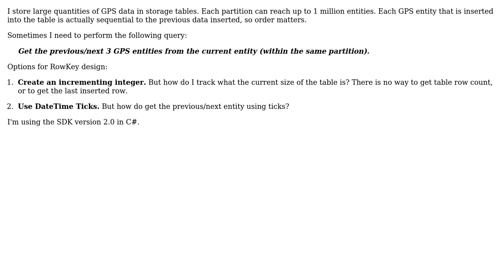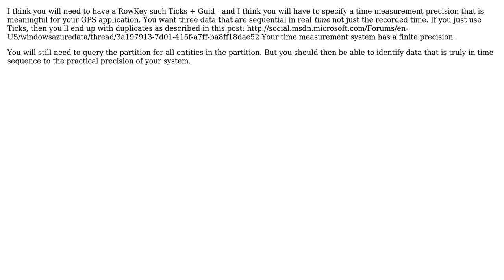NoSQL (Azure Table Storage) RowKey design for ordered data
With thanks & praise to God, and with thanks to the many people who have made this project possible! | Content (except music & images) licensed under CC BY-SA | Music | Images & others | With thanks to user Mark Rovetta user Dave New and the Stack Exchange Network Trademarks are property of their respective owners. You are responsible for your own actions.